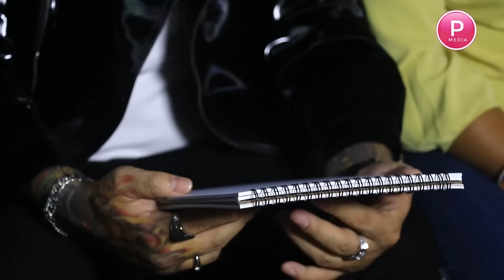အောင်မြေမှာ သွားရောက်ဖျော်ဖြေခဲ့တဲ့ စွမ်းရဲ့တစ်နေ့တာ